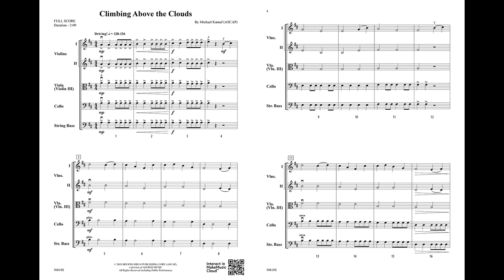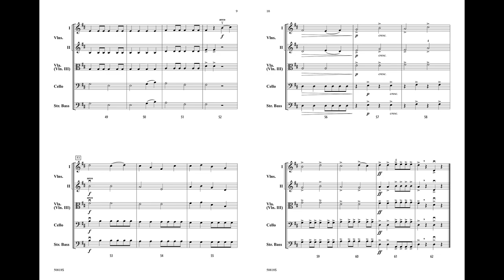Climbing Above the Clouds, by Michael Kamuf – Score & Sound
Climbing Above the Clouds
By Michael Kamuf
00-50818
Belwin Beginning String Orchestra
Grade: 1.5
The excitement and exhilaration of the first moments of flight are brought to life for beginning strings by composer Michael Kamuf. Climbing Above the Clouds is in D major, allows for all parts to have an opportunity to play one of the themes, work on arco/pizzicato transitions, and demonstrate mastery of dynamics. It is perfect as an opening or closing selection for your next concert!